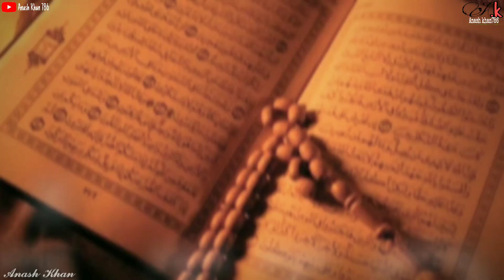Ramzan Coming Soon WhatsApp Status 2020 | Marhaba Marhaba Aamad e Ramzan Hai | Ramadan Mubarak 🥰🥰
😍Ramdan Coming Soon Whatsapp Status 2020😍

  🥰Marhaba Marhaba Aamad_e_Ramzan Hai🥰